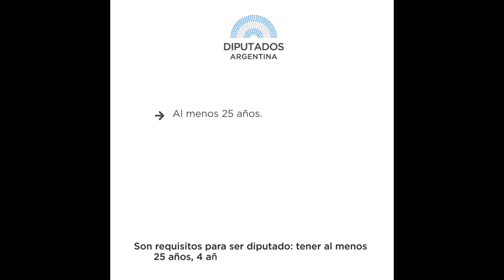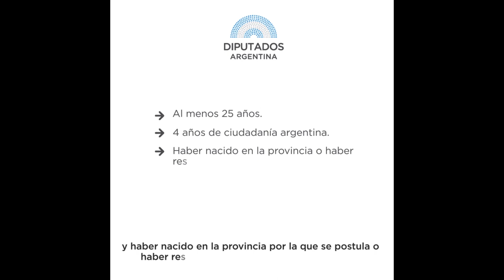Conocé el rol de los Diputados de la Nación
La función específica de un Diputado es legislar, representando los intereses del pueblo que lo llevó a ocupar una banca en el Congreso de la Nación, velar por sus intereses, y adecuar la legislación vigente o proponer nuevas alternativas. Para cumplir su cometido debe asesorarse, investigar, comparar legislaciones, asistir a las reuniones de comisión y ser partícipe de las sesiones del pleno. Como así también comprometerse con su voto conforme a sus convicciones.